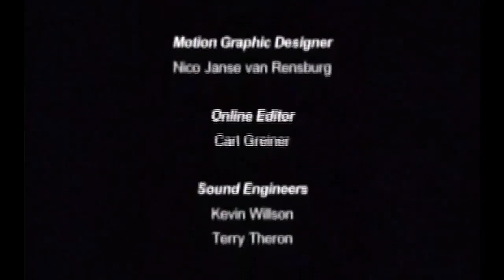FILHOTES SELVAGENS : O Jogador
Documentário 2005